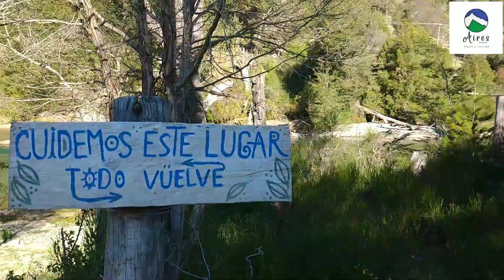Excursión... "Maravillas del Azul"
Una excursión donde podrás pasar un día inolvidable. Salimos desde El Bolsón,  visitaremos Cabeza del Indio, y luego nos detendremos en el Mirador del Río Azul para contemplar el maravilloso valle desde lo alto.
Bajaremos hasta el río para iniciar una hermosa caminata por la costa del río, hasta llegar al sector donde se encontraba el antiguo camping  "de Doña Rosa" , allí  disfrutaremos por más de una hora de los espectaculares pozones.